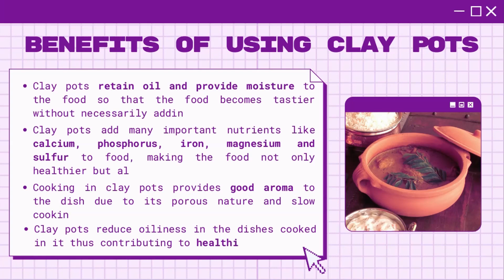How to Season Clay Pot | Seasoning Clay Pot before Cooking | Using Clay Pot for First Time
Hi everybody!
In today's video, we have shown you how to season a new clay pot before cooking in it for the first time. Food becomes healthier, tastier and aromatic when cooked in clay pots, so we suggest using clay pots more often. Hope you enjoy watching this video! 🏺